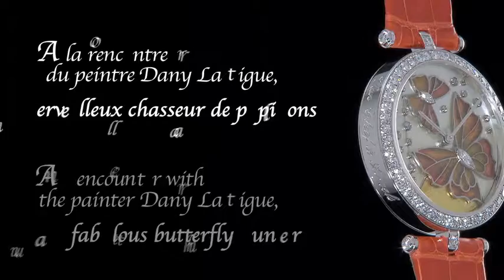Van Cleef & Arpels Extraordinary Dials 2013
Van Cleef & Arpels обновляет коллекцию Extraordinary Dials